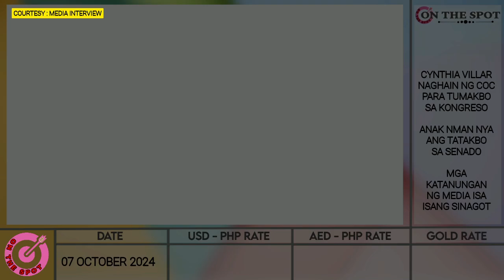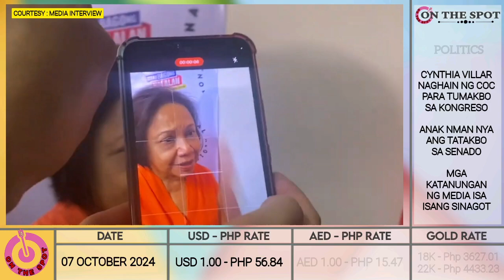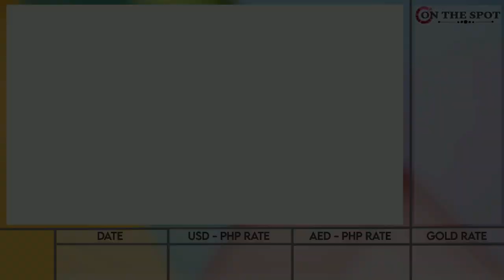CYNTHIA VILLAR CONGRESS NAMAN…. Pahinga na po lola!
CYNTHIA VILLAR NAGHAIN NG COC PARA TUMAKBO SA KONGRESO, ANAK NMAN NYA ANG TATAKBOSA SENADO. MGA KATANUNGAN NG MEDIA ISA ISANG SINAGOT